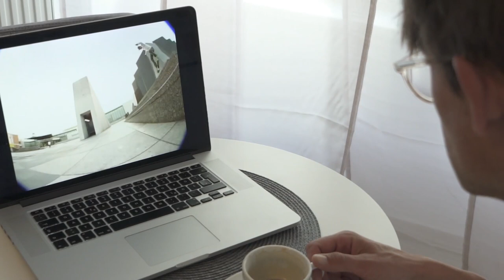Jeremy Reinhard in TITUS Skateboards: GOOD MORNING, I'M READY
What could be more motivating than watching your own part from the Adidas ‘Diagonal’ video? 10 years later, Jeremy took his motivation to film this new part that left the German skate scene in shock. Jeremy is the veteran among the Titus Skateboards pro team with 15 years of seniority in the Titus squad. The 35-year-old is also the shop manager of our Titus Cologne location, making it that much more impressive that he could put together such an insane part. On to the next 20 years Jerry!

Was gibt es schöneres, als sich zur morgendlichen Motivation seinen eigenen Part aus dem Adidas „Diagonal“ Video anzuschauen? Ganz klar, rausgehen und 10 Jahre später einen neuen Part filmen, der ganz Skateboarddeutschland vom Hocker haut. Jeremy Reinhard ist der Veteran unter den Titus Skateboards Pros und schon sage und schreibe seit 15 Jahren im Team. Dass der 35-jährige Shopmanager des Titus Köln 2019 nochmal mit SO einem Part um die Ecke kommt, hätten sicher die Wenigsten erwartet! Auf die nächsten 20 Jahre Jerry!